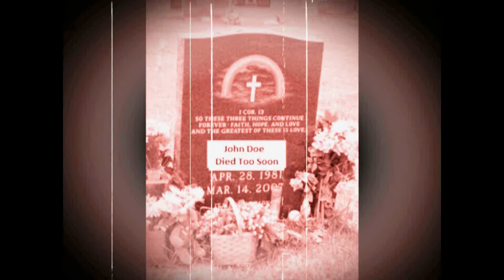Call Out To Him By; Dave Hershey Special Edition.wmv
Re Edit of Call Out to Him for Christian TV and Christian Internet Web Sites. lots of changes, Same Message..Every Teenager should view this Video!!